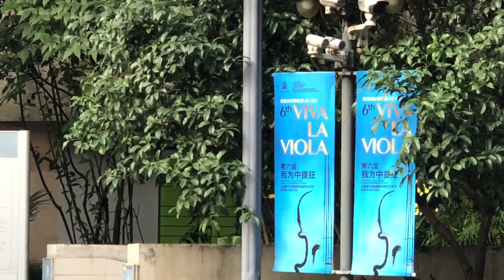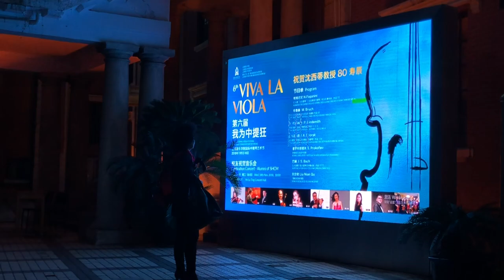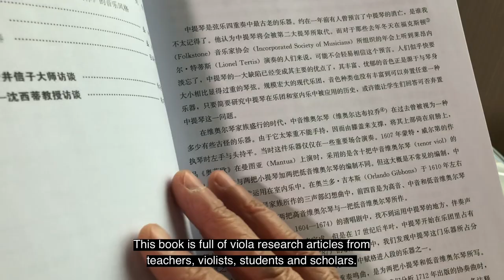Viva La Viola (2019) by Ching Juhl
Viva La Viola, (2019) 16' short.
Viva La Viola showcasing the 6th International Shanghai Viola Festival. More than 100 musicians from around the world attend the 7 days event. The festival celebrates Xidi Shen, the renewed viola professor's 80th birthday. The events including concerts, lectures, masterclass and fun activities.

The  film has two versions, 60' and 16'. The work was written, directed, filmed, and edited by Shanghai born New Yorker Ching Juhl who is a filmmaker, a concert violist and a alumni of the conservatory.

Main Credits:

教师 VIOLA FACULTIES:
沈西蒂 Shen Xi Di *
蓝汉成 Jensen Lam *
刘 念 Liu Nian *
盛利 Sheng Li

嘉宾 GUEST ARTISTS:

赫尔坦斯丹 Hertenstein Veit *
今井信子 Imaii Nobuko *
康文婷 Kang Wen Ting *
金尚塡 Kim Sang Jin *
理博尔 Riebl Thomas *
汤姆特 Tomter Lars Anders *
肖红梅 Xiao Hong Mei

Extra Cameras/Audio:
Shanghai Qin Yue Media Co. Ltd
Shanghai Success Admission Culture Communication Co. Ltd

Ching Juhl, Chinese American, is a filmmaker, video journalist and musician. She is the founder of Juhl Media, and has published more than 700 videos on social media, with topics ranging from current events to live interviews, music productions to how-to videos.

Ching Juhl's feature documentary My Yang Gang Diary, won the Best Feature Film at Toronto Documentary Feature & Short Film Festival.

Educated at New York University, Indiana University and Shanghai Conservatory of Music, Juhl is also a music educator and concert violist. She played with Phoenix Symphony, Jade String Trio as well as backing up with Rod Stewart and Perry Como. She taught music at St. Joseph's College, and has been directing and teaching violin/viola at Music Studio Manhattan.

Instagram, Tiktok, YouTube: @juhlmedia
Facebook, Twitter: @chingjuhl